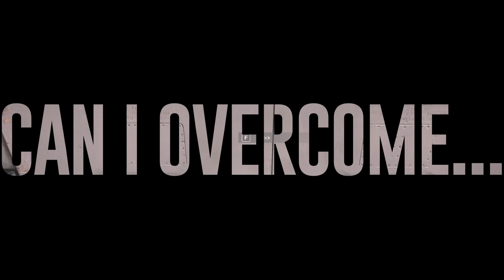The Best Of Frenemies - How I Started My ULTIMATE DayZ Deer isle Adventure!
Sometimes when you find a foe, you actually find a friend!

TRMZ